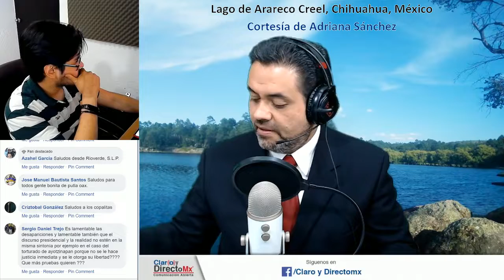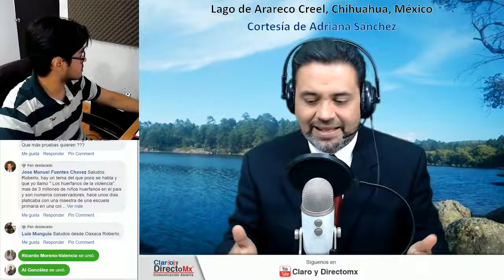Es una Pesadilla tener a alguien desaparecido || EnVivo [RESUMEN]